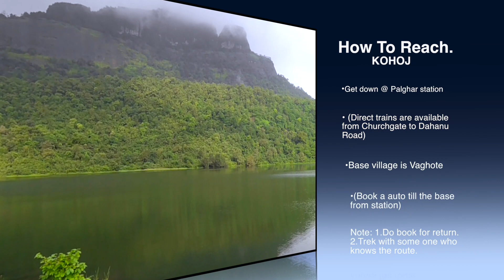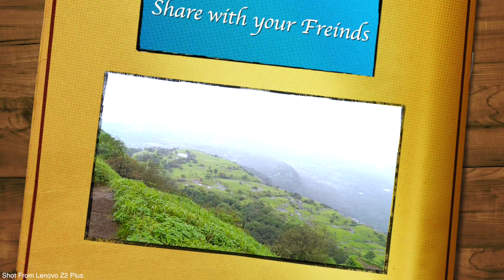⛰️ Trekking @ Kohoj Fort with (YHAI Malad Unit) | takeastep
Kohoj Fort is in a dilapidated state and has remained abandoned for centuries. Kohoj has a moderately difficult gradient and it takes about two and a half hours to reach the main plateau from Vaghote village which is situated at the base of the fort.
The fort is said to be about 800 years old.

About: takeastep is a channel where you will find short travel videos where we have explored the place and got all the major information which we can collect and shared with you,So guys let's take a step to change our life and travel more and get lots of amazing memories.